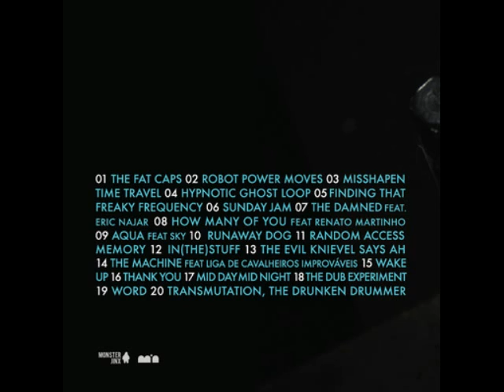Spark - "Finding That Freaky Frequency"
Faixa nº5 de "Dichotomy" de Spark.